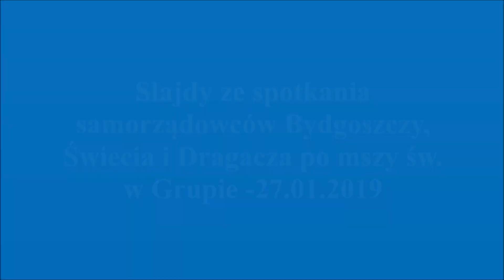Slajdy ze spotkania samorządowców Bydgoszczy, Świecia i Dragacza po mszy św. w Grupie - 27.01.2019